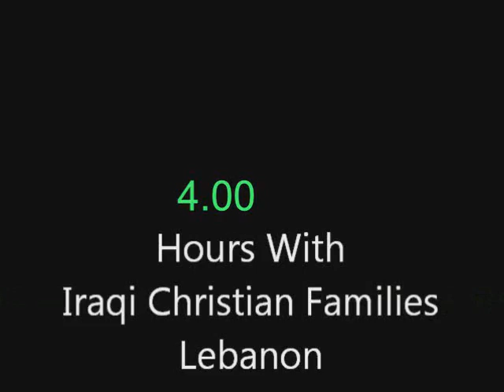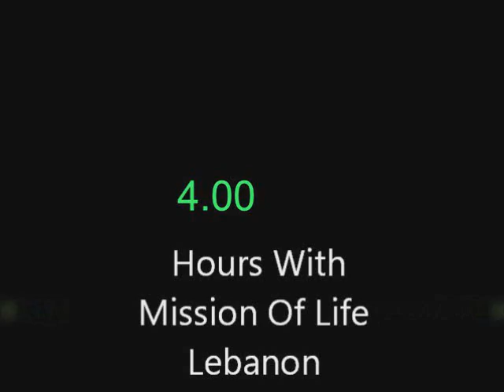Dialogue for life and Reconciliation - 2011 Hours Against Hate in Lebanon- wmv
Dr. Ziad Fahed and the Dialogue For Life and Reconciliation Organization participated in the project 2011 Hours Against Hate. During the Interreligious Academy (September 2011) the Christian participants volunteered for a long day in Imam Moussa El Sader Foundation (Tyr). And the Muslims members in the Academy went for a long day in christian Organizations (mission de vie - Christian Shelter). And all of them went to visit Iraqi families living in Beirut. It was simply a life changing experience.